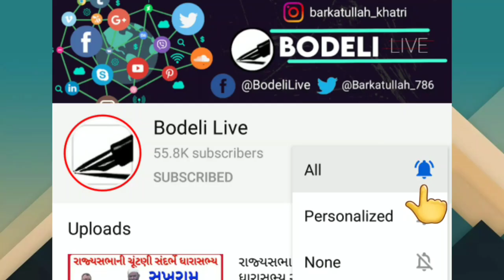ત્રણ દિવસ ડાકોર મંદિર કેમ બંધ રહેશે? પદયાત્રિકોને ડાકોર નહીં આવવા અંગે કલેકટર શું કહે છે? જુઓ અહીં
27,28, 29 ત્રણ દિવસ ડાકોર મંદિર કેમ બંધ રહેશે? સમગ્ર ગુજરાતમાંથી આવતા પદયાત્રિકોને ડાકોર નહીં આવવા અંગે કલેકટર શું કહે છે? જુઓ અહીં